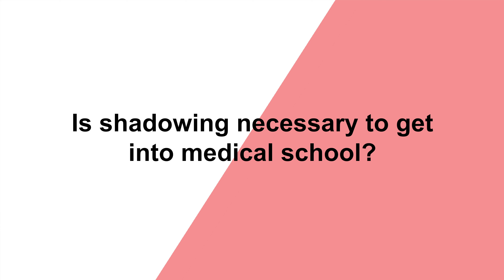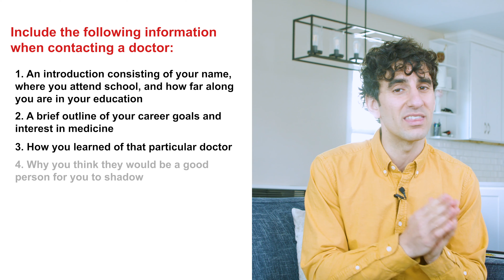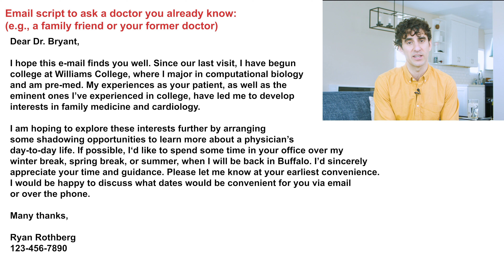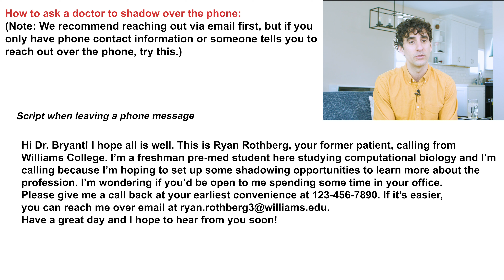How to SHADOW a Doctor: EVERYTHING You Need to Know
Today, we'll discuss how to shadow a doctor.

In addition to demonstrating your commitment to medicine to admissions committees, shadowing a doctor is a great way to determine whether a career in medicine is right for you.

In this video, we'll answer frequently asked questions about obtaining a shadowing position, so you can leverage your experience to become a competitive medical school applicant.

TIMESTAMPS
[00:00] - Introduction
[00:31] - Is shadowing necessary to get into medical school?
[00:47] - Why do I need to shadow a doctor?
[01:38] - What is shadowing a doctor like?
[02:31] - How do I find doctors to shadow?
[04:32] - How to make contact with a physician you want to shadow
[09:04] - How much shadowing should I do?
[09:42] - What are the best practices to keep in mind while shadowing?
[11:15] - How do I request a letter of recommendation from a doctor I shadowed?
[11:58] - Final thoughts